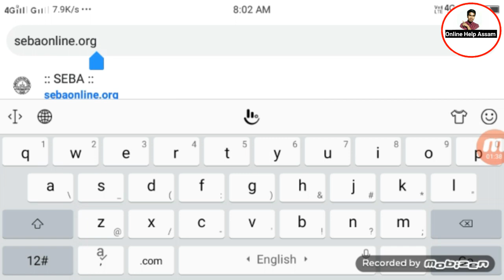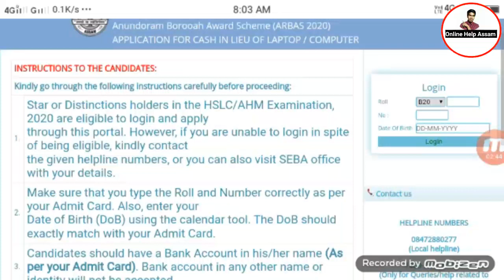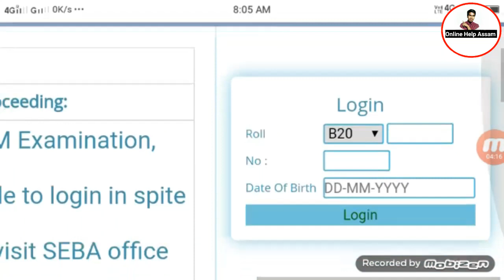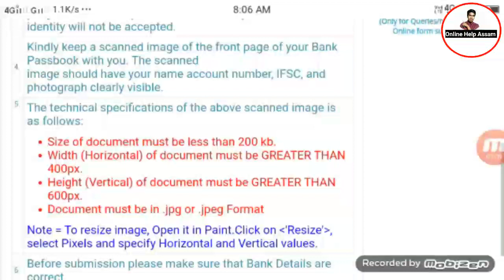অসম চৰকাৰে এইবাৰ 20 হাজাৰ টকাকৈ দিব বেংক একাউন্টত এই সকলোক আজিয়েই Online Apply কৰক